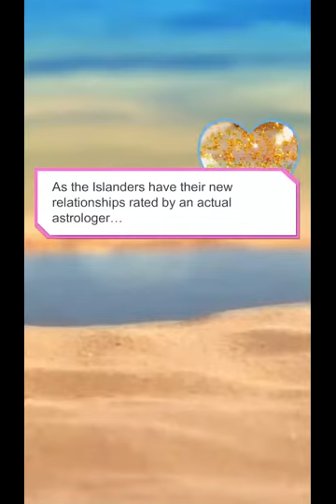LOVE ISLAND SEASON 1, DAY 2, PART 5